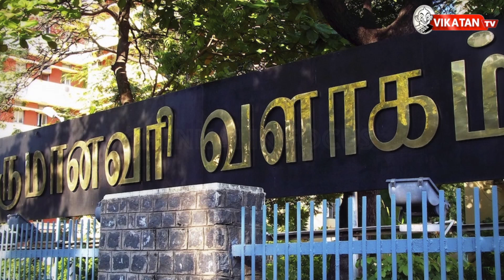எம்.ஜி.ஆர் முதல் ஈ.பி.எஸ் வரை..அதிர வைக்கும் அ.தி.மு.க ஊழல்கள்!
In this video Host, Jenifer talks in detail about ADMK's top 5 Corruptions and much more

CREDITS
Host - Jenifer | Camera -Suresh  | Edit - Guna